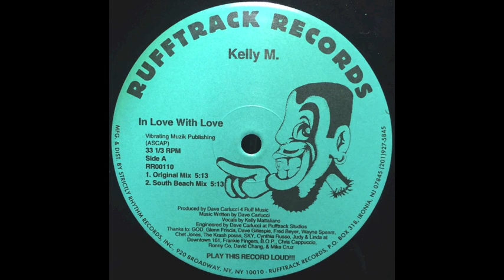In Love With Love - Kelly M | Rufftrack Records [1997]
Track: In Love With Love (Original Mix)
Artist: Kelly M
Album: In Love With Love
Label: Rufftrack Records
Cat #: RR00110
Country: US
Year: 1997